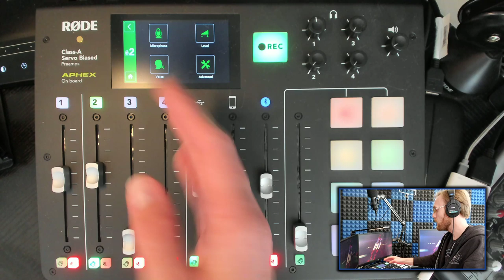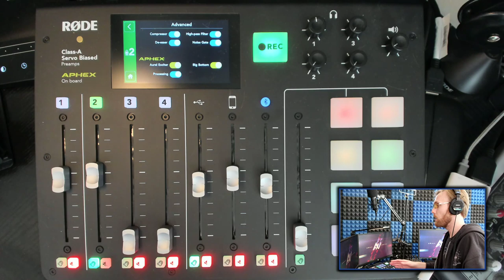RODE NTG-2: The BEST Shotgun Mic *FOR THE MONEY* in 2020 (YouTube, Film, Movies, Boom Mic)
The RODE NTG-2: is the best Shotgun Mic for the money in 2020 for YouTube, Film, Movies and it can be used as a Boom Mic.
🎤 Rode NTG2 Multi-Powered Condenser Shotgun Microphone
🎛️ RODECaster Pro Mixer
🏗️ Tripod Boom Stand